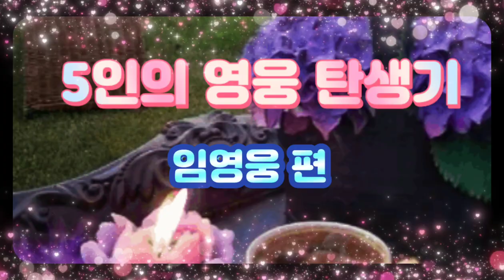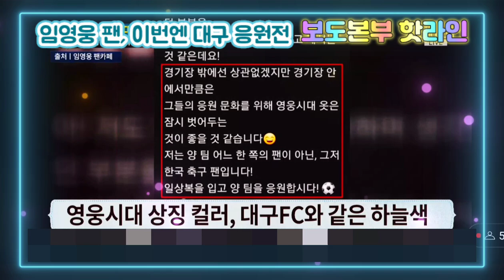💟 5인의 영웅 탄생기(임영웅, 김호중, 영탁, 송가인, 박창근)4월 27일 목요일 밤10시 임영웅 편(내레이션:김용필) & 임영웅 펜,이번엔 대구FC 응원전 💢보도본부 핫라인💢